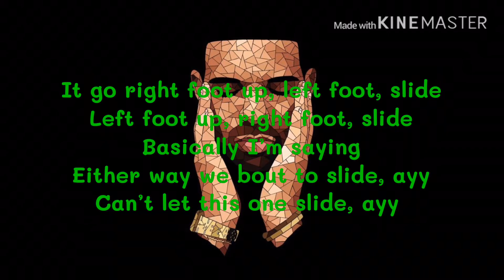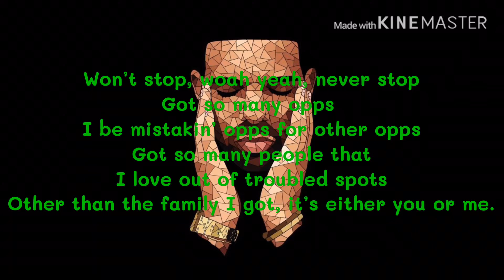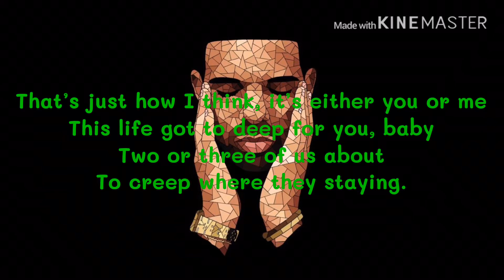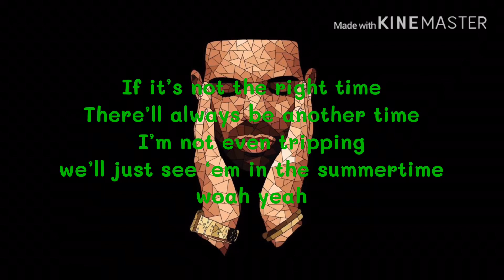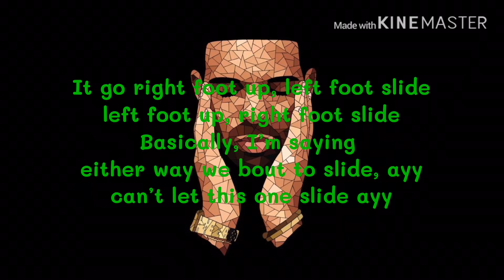Toosie Slide-Drake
Wassup Lavvagang? How’s it going?

Toosie Slide by Drake

Enjoy the video hehe